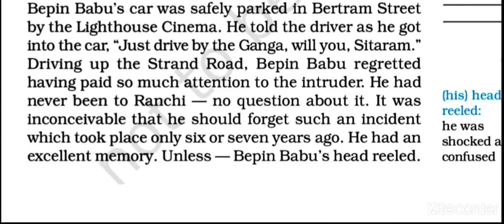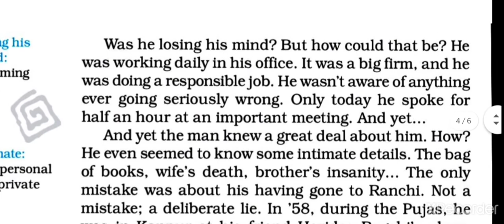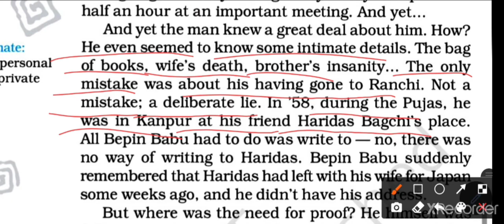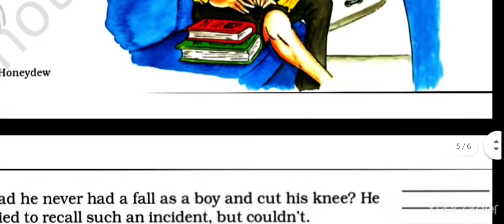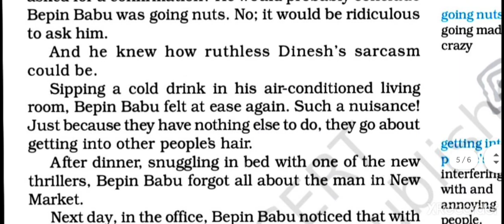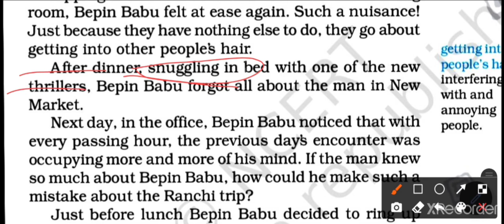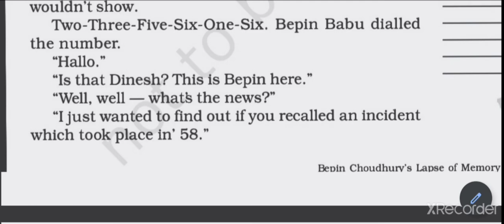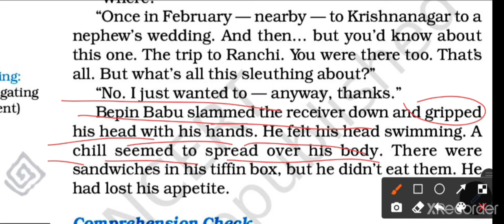Class-8 Ch-4 Bepin Choudhury's Lapse of Memory (Part-2)